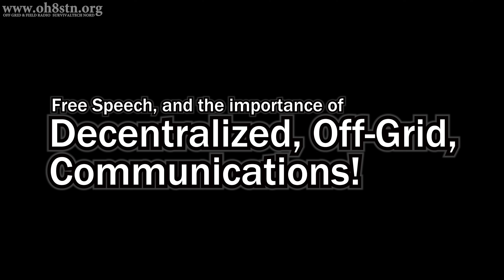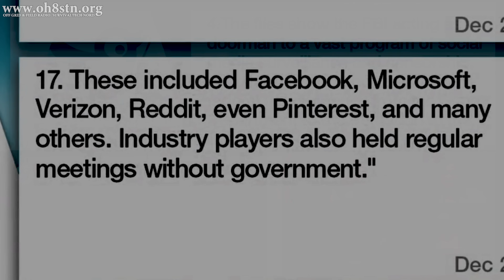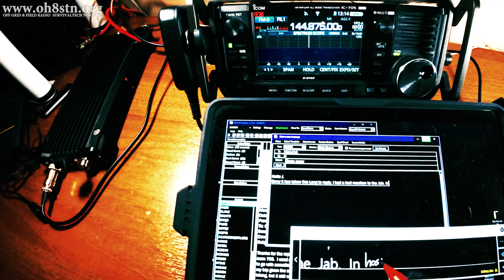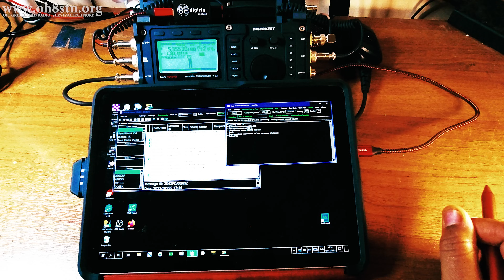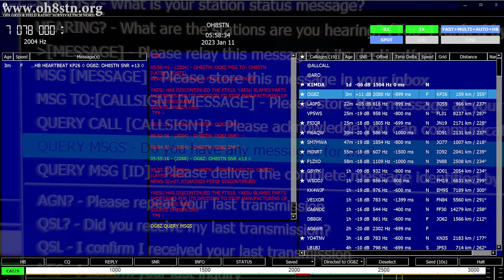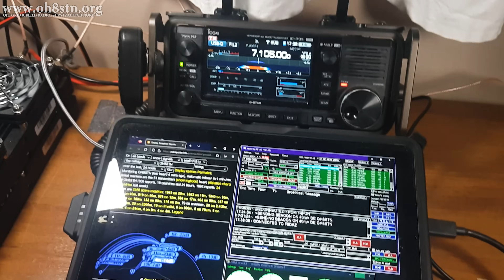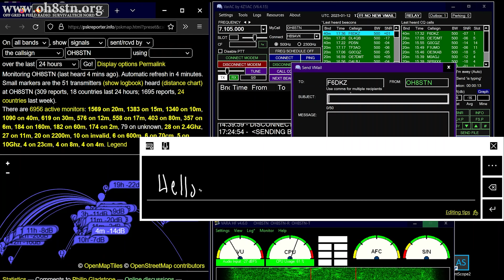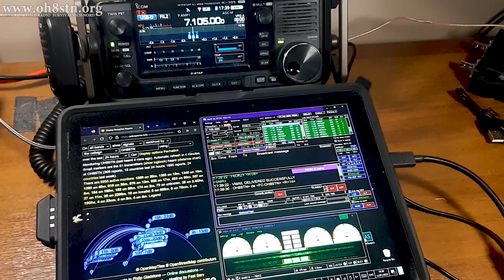Ham Radio as Off Grid Decentralized Social Media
Ham radio comms as an off grid Decentralized social media platform to protect free speech from censorship. Ham Radio networks might be able to provide the tools we need for emcomm, preparedness and free speech. Decentralized off-grid communication and asynchronous messaging could allow critical news, informaiton and other data through, when social media platforms are shutting down narratives contrary to their own. Lets take a look at my concept for sharing critical news and information, without a middleman, using ham radio.
73
Julian oh8stn